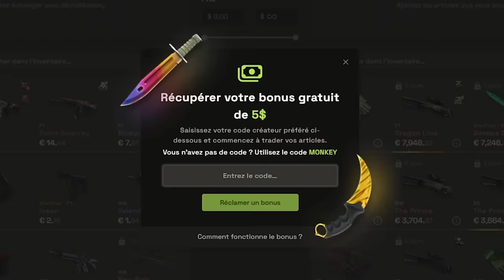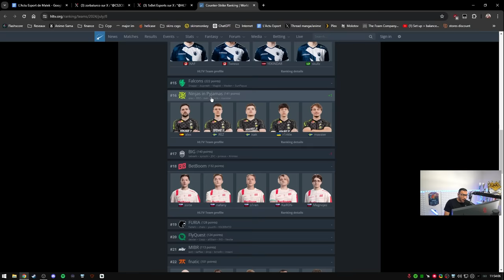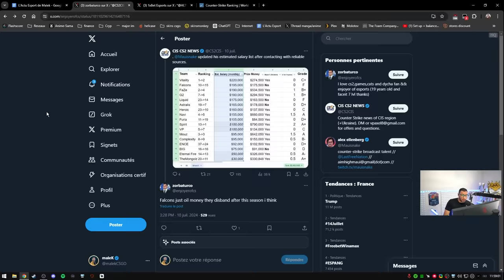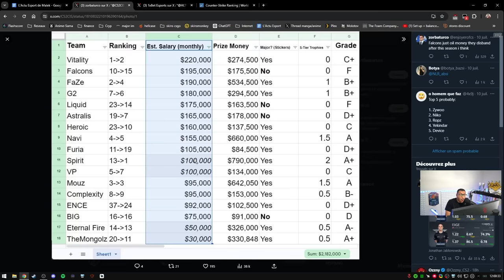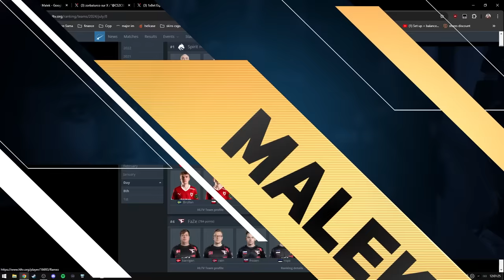Salaire révélé de toute la scène CS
Les salaires des joueurs pro sont révélés et on va le voir, les chiffres sont loin d'être vrais.